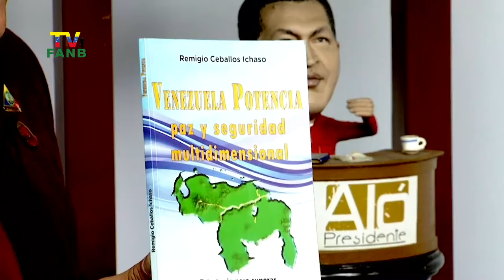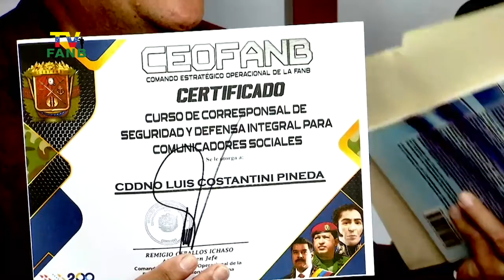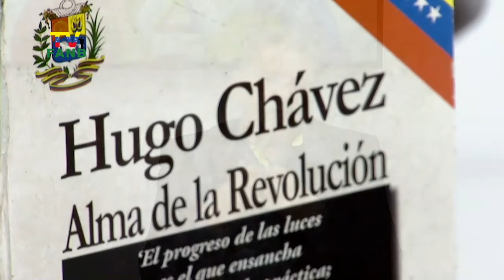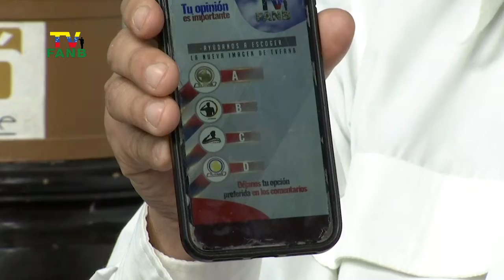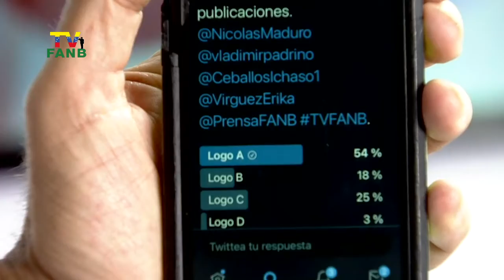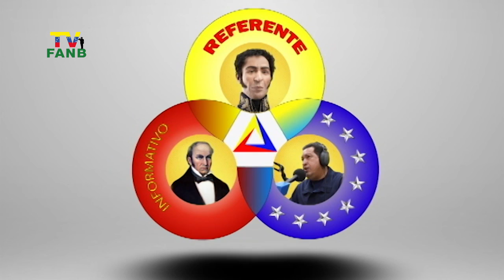Referente Informativo N° 827